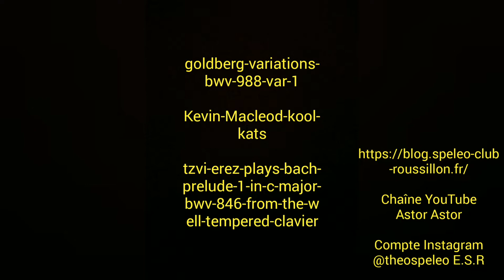Souvenirs 2019 - 2020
Les mémoires de Théo. Un diaporama et des vidéos relatant ses souvenirs des années 2019 et 2020. Une manière aussi de remercier l'ESR pour ces moments et ceux à venir.